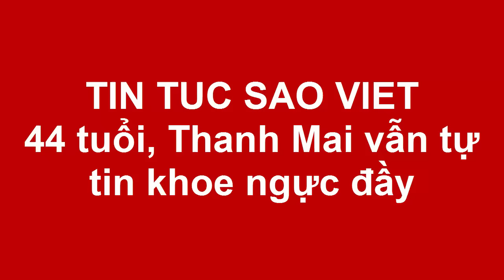Tin tức Sao Việt_44 tuổi, Thanh Mai vẫn tự tin khoe ngực đầy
Đã bước vào lứa tuổi trung niên nhưng nhan sắc trẻ trung của cựu MC 'Sức sống mới' khiến khán giả ngưỡng mộ.